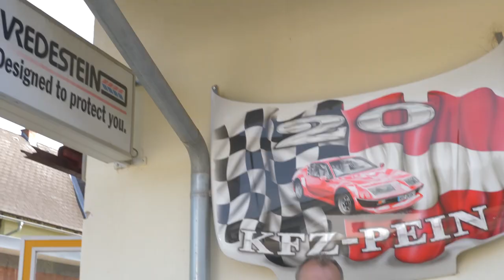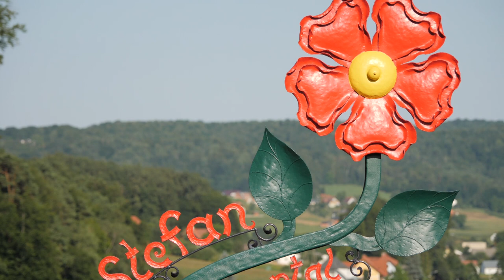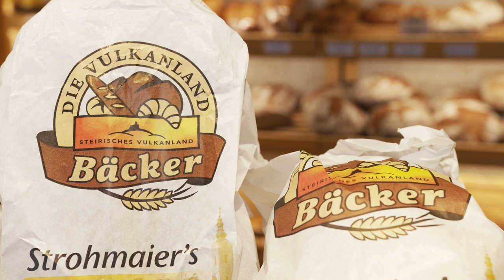St. Stefan im Rosental - Wirtschaftsschau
St. Stefan im Rosental ist DIE Kraft im Steirischen Vulkanland. Bei der Leistungsschau der Wirtschaft am 7. und 8. September 2019 können Sie sich von der Vielfalt und Innovationskraft der heimischen Betriebe überzeugen